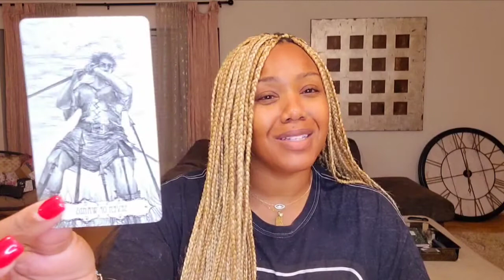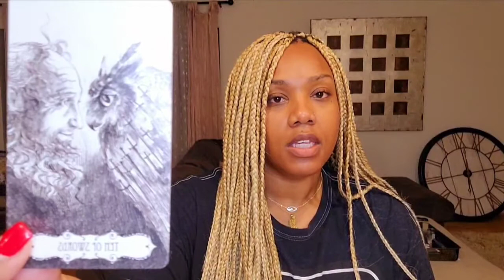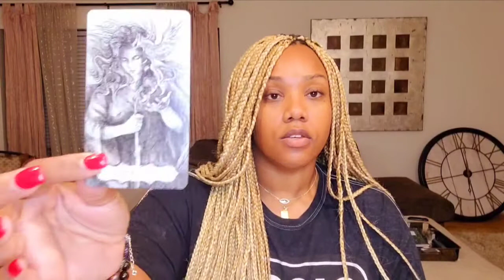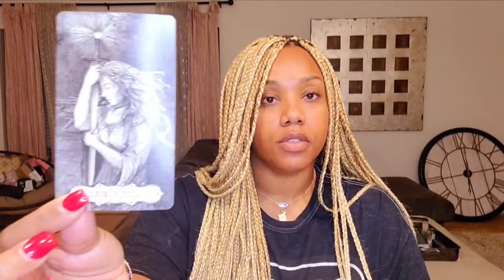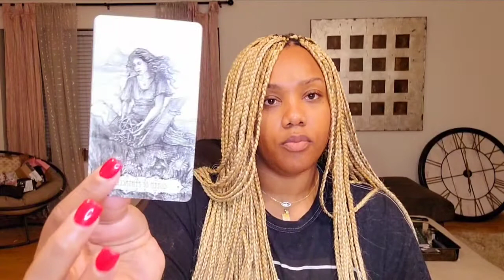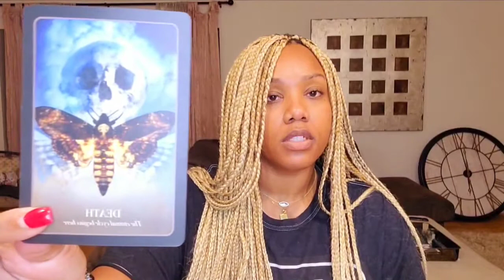Capricorn ♑ Regrets. What we could have been💘 October